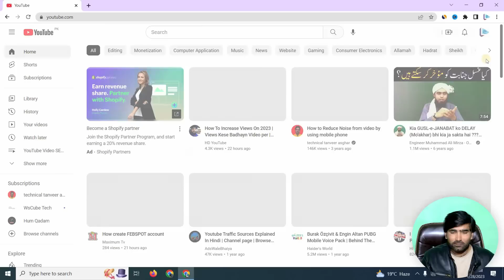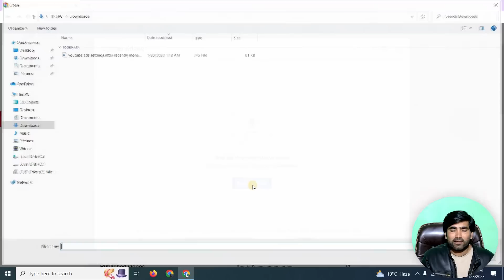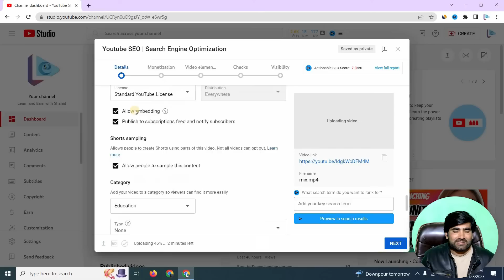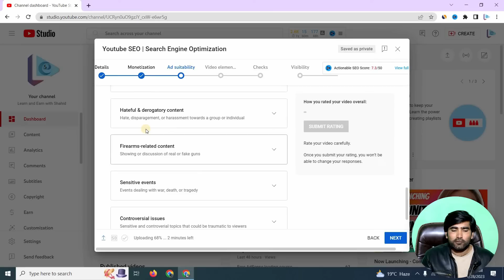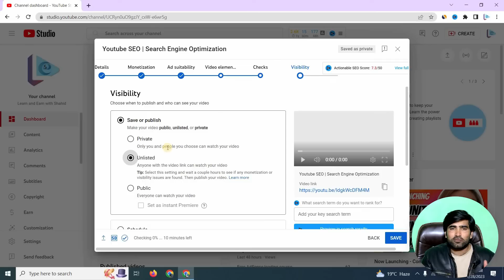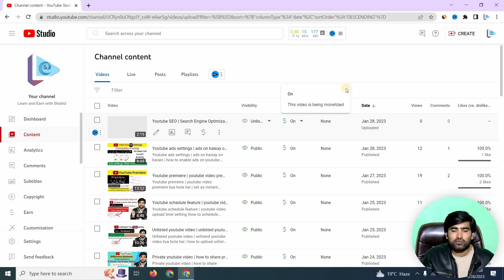Video upload karne ka sahi tarika kya hai | How to upload videos on youtube |video upload kaise kare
Video upload karne ka sahi tarika kya hai | How to upload videos on youtube |video upload kaise kare. Are you wondering how to upload videos on Youtube so that you can share your content with the world? Look no further! In this video, I'm going to show you step-by-step how to quickly upload your videos to Youtube in a matter of minutes. Learn the best tips and tricks on how to make your content stand out, reach a wider audience and get more views. Take the hassle out of video uploading and start making money with your content today! Upload videos on youtube from PC:

✅Go to youtube.com and sign in to your account.
✅Click on the camera icon or create in the top right corner.
✅Select the "Upload video" option.
✅Choose the video file from your computer.
✅Add video details, such as title, description, tags, and privacy settings.
✅Click the "Publish" button to upload the video.

Chapters
00:00 How to upload videos on youtube from computer
01:49 Video upload karne ka sahi tarika kya hai
02:57 how to upload videos on youtube channel
07:13 Thanks for watching!
07:46 End Screen

 ✅Snack Video:     Snack id "learnwithshahid"